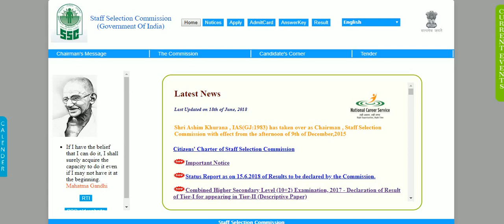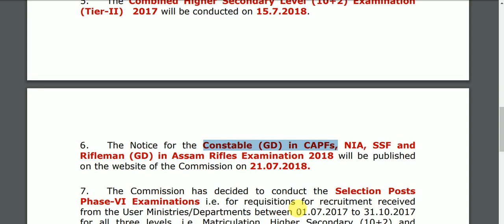🍀खुशखबरी🍀 SSC GD Constable 2018 Notification Date// SSC GD 2018 // SSC GD Vacancy 2018